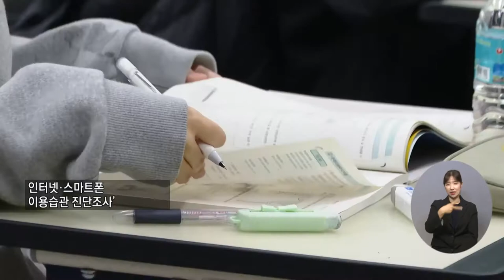복지TV뉴스 1607회 6월 1일 (수) 주요3 청소년 16%, 인터넷·스마트폰 과의존 이가현 기자